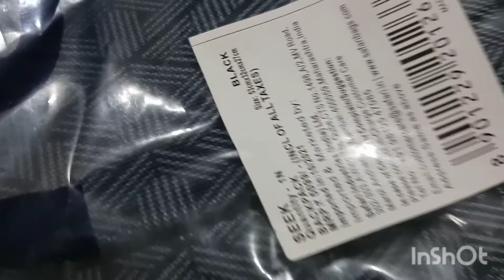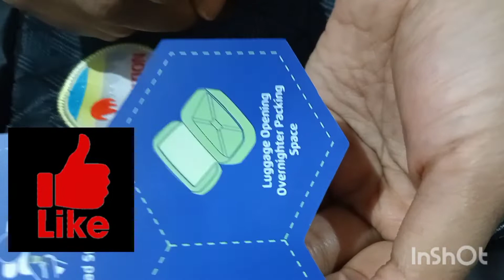Flipkart unboxing safari 2in1🛍️bag🧳🎒at very low cost🤔🤔😲